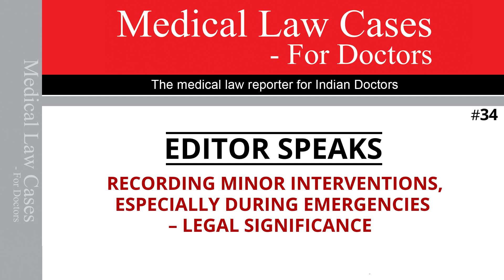Medical Law Cases For Doctors | Editor Speaks Ep. 34 | MedLegal Learnings For Healthcare Providers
Maintaining medical records during an emergency, even of a minor intervention, carries a medico-legal significance. Watch the video to know more...
Dr. Shreekant Shetty, Editor of the prestigious journal “Medical Law Cases - For Doctors”, discusses recent cases on medical negligence and the important learnings for doctors and hospitals from them.

medicolegal learning doctors medicalpractice medicalnegligence medicallawWatch the video to know more...